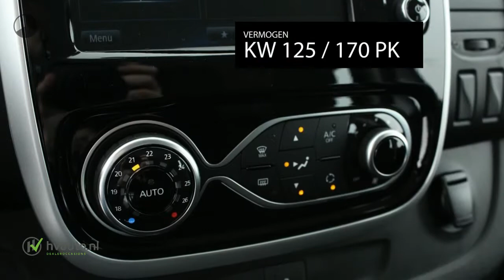Renault Trafic 2.0 DCI 170PK EDC T29 L2H1 DC COMFORT | Navi | 2x schuifdeur | Camera